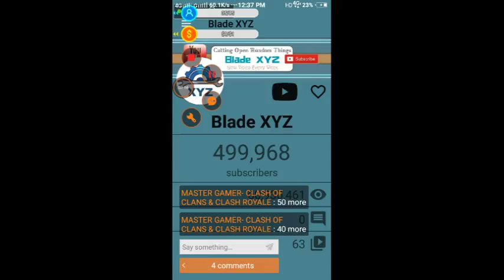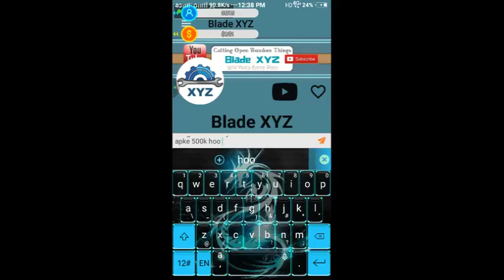live blade xyz road to 500k